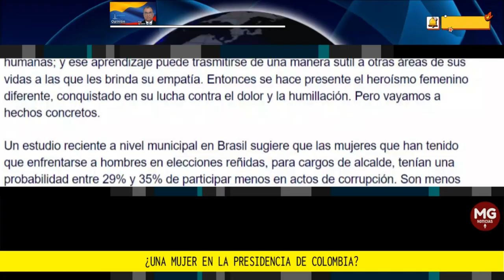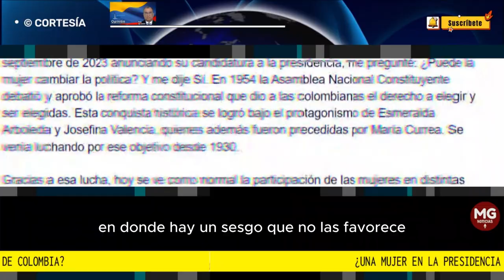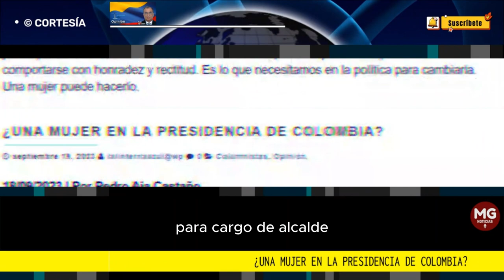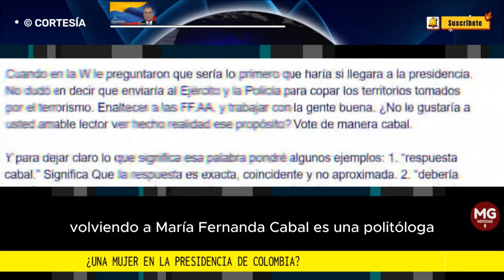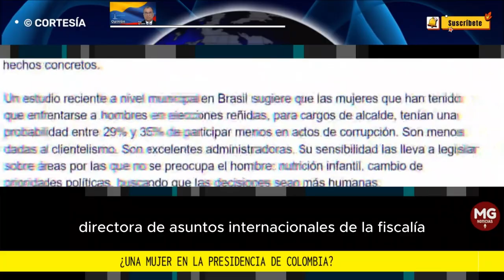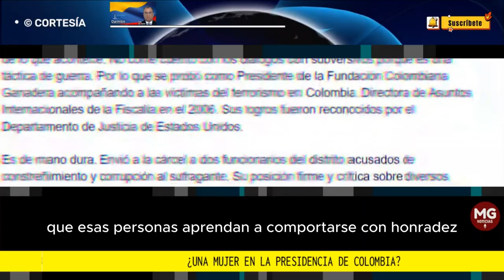¿UNA MUJER EN LA PRESIDENCIA DE COLOMBIA? 🎯 Por Pedro Aja Castaño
Cuando oí a María Fernanda Cabal siendo entrevistada en la W, el viernes 15 de septiembre de 2023 anunciando su candidatura a la presidencia, me pregunté: ¿Puede la mujer cambiar la política? Y me dije Sí.
columna PEDRO AJA CASTAÑO